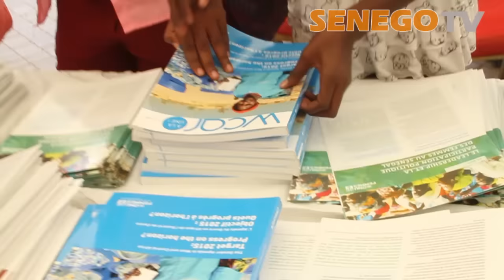Senego TV: Campagne contre les violences faites aux femmes et aux filles